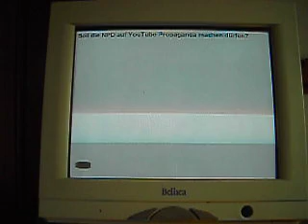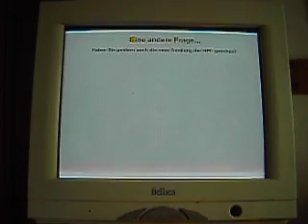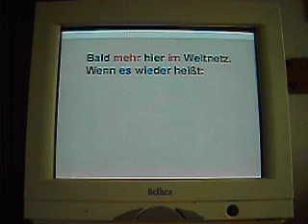Unkritsche Nachrichten - Die Woche nicht v. d. NPD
NPD Woche